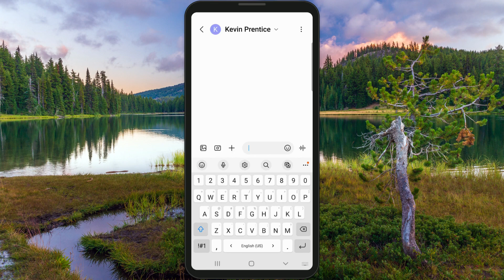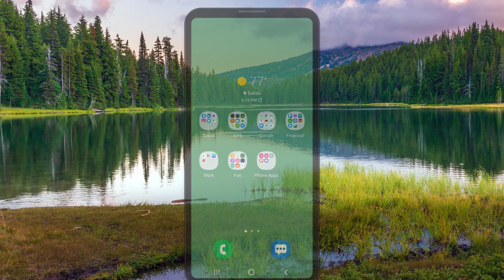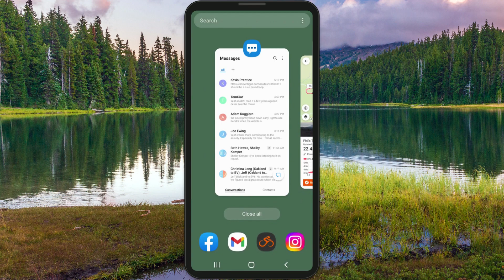Using our newest feature: Inspect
A real-life example of how to use our powerful new route discovery tool. Long-press anywhere on the map and Inspect will search for routes that pass through that specific point. Get exactly the route you're looking for by setting the filters (length, elevation, surface type, and route type) or use the heatmap to search based on where other people are logging rides. It's like turning your finger into a magic route-finding microscope 🔬.